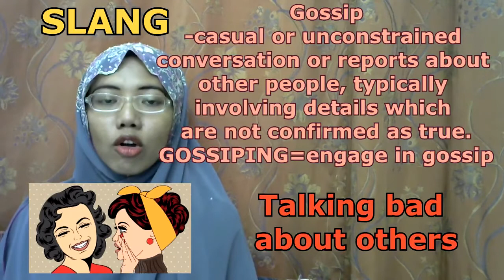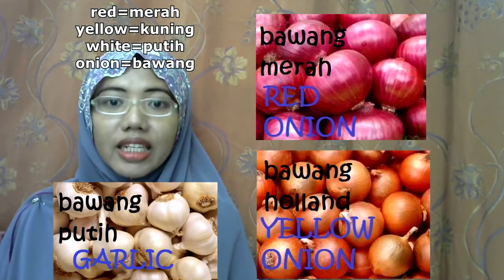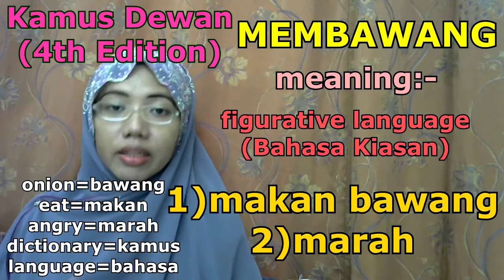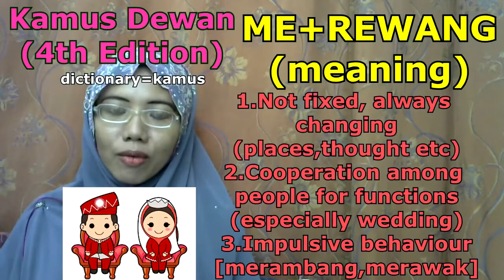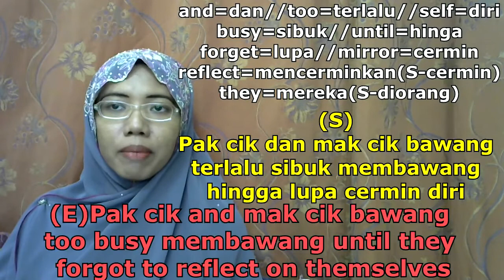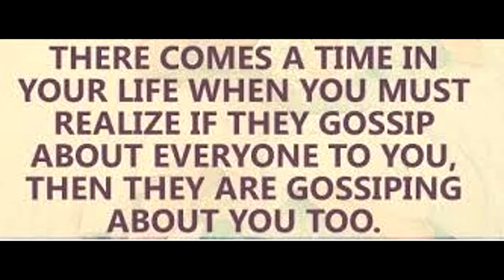[LEARN MALAY] 147-GOSSIPING(slang)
IN RM
Check out 216 Malay Common Phrases for RM15.90. Get it on Shopee now!

Check out Learn Malay: The Basics for RM39.00. Get it on Shopee now!

Check out Learn Malay: 200 Sentences in 200 Days for RM19.90. Get it on Shopee now!

yes, available now, notes from January to April 2019 videos
USD 5 = RM 22
USD 10 = RM 44

our language :)